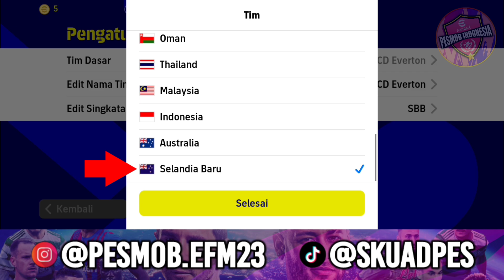BALANCED FORMATION! KUAT BERTAHAN EFEKTIF MENYERANG!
best formation for quick counter football 2023 football 2023 mobile quick counter football 2023 quick counter best formation
how to get unique formation in football mobile football 2023 424 formation new formation update in football 2023
424 formation football 2023
pes 2023 formation update pes 2023 mobile
new formations in football 2023 mobile best formation football 2022 football 2023 update new formation football 2023 football best formation
how to get 424 formation in football after update 424 formation football 2023 after update quick counter football 2022
424 formation after update quick counter best formation quick counter best formation
424 formation football 2022 best formation in football 2023 mobile formation
how to get 424 formation in football 2023
424 formasi football 2023
424 formation football 2023 new